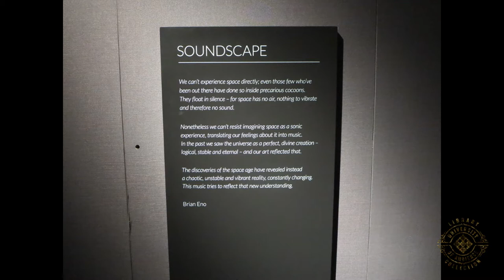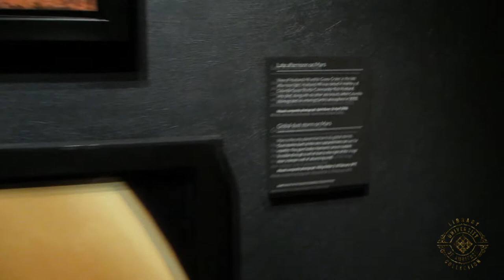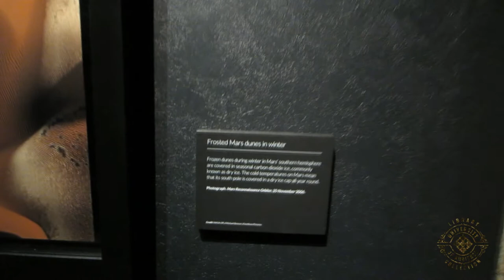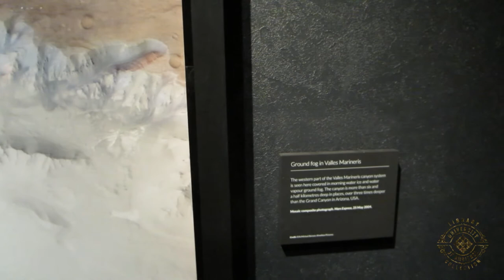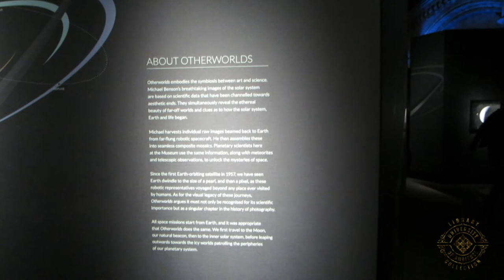Brian Eno at Otherworlds and Paul Stolper Gallery in 2016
Michael Benson's Otherworlds travelling exhibition ran at the Natural History Museum from 22 January to 15 May 2016. Light Music, an exhibition of Brian Eno's new lenticular prints and lightboxes, ran at Paul Stolper Gallery from 29 April to 28 May, 2016. Both exhibitions included an early version of Reflection. Dodgy camerawork and the voices of overexcited children combine in this vaguely tolerable video of the events.